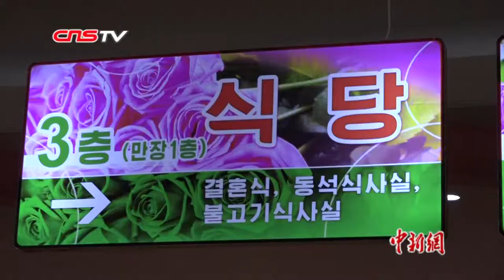实拍朝鲜婚礼：新郎大同江畔许诺——我永远爱你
婚礼是一个人一生中最重要的仪式之一，也是两位新人爱情的见证。近日，中新社记者来到朝鲜，实地探访了传统的朝鲜婚礼。